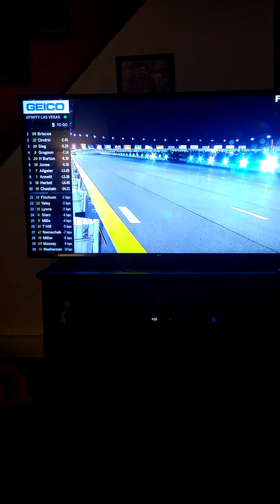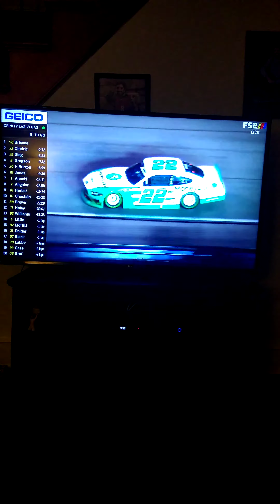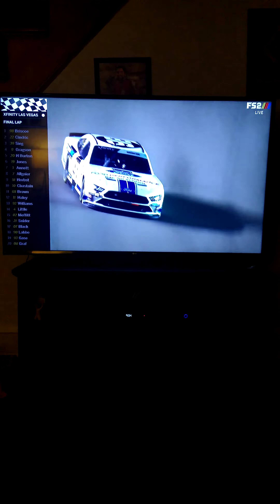Reaction to the Boyd Gaming 300 at Las Vegas